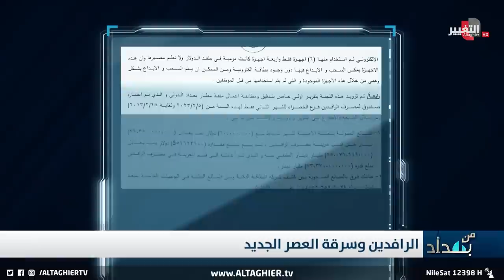بالوثائق .. نجم الربيعي يكشف بطاقات مزورة وعجز بالمليارات في فرع الخضراء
بالوثائق .. نجم الربيعي يكشف بطاقات مزورة وعجز بالمليارات في فرع الخضراء في بغداد
برنامج من بغداد تقدبم نجم الربيعي

موقع قناة التغيير الفضائية  الالكتروني